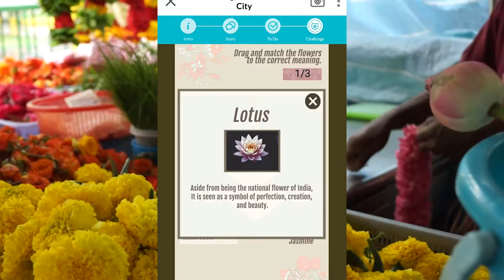Explore the Colours of ARTWALK 2019 @ Little India Trail | Locomole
ARTWALK 2019 is back! Download your free LocoMole app to explore Little India, learn about the artworks by the artists, join workshops and watch cultural performances. The calendar is packed with lots of activities! Enjoy your culinary experience with reward coupons and food demonstrations by the participating restaurants.

About ARTWALK @ Little India

LASALLE College of the Arts and Singapore Tourism Board (STB), with the support of the Little India Shopkeepers’ and Heritage Association (LISHA), present ARTWALK Little India, a multi-disciplinary public art project set in the cultural precinct of Little India.

The inaugural edition of ARTWALK was in 2015 and the event has been held as part of Singapore Art Week ever since.

Through artworks such as wall murals, films, music and performances, artists bring to life the history and traditions of Little India, as well as the personal stories of its community through a multi-sensory art experience.

for tickets to workshops and performances.